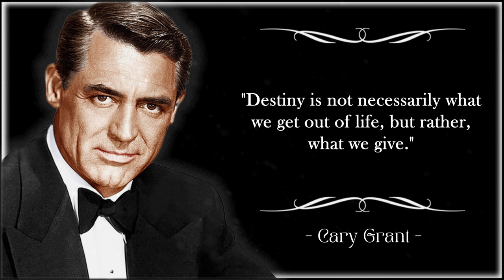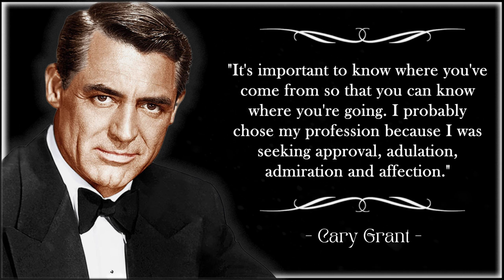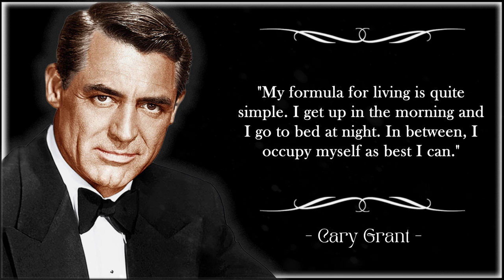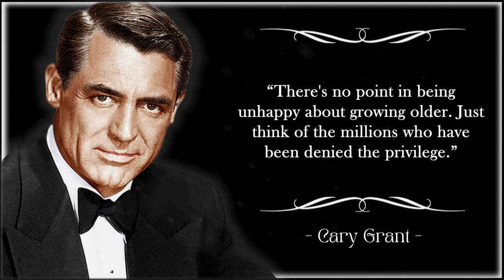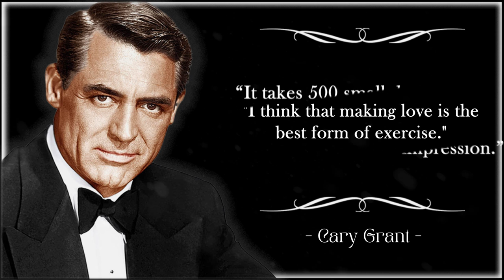The Most Lustful Cary Grant Quotes That are eye-opening to life | Famous Sayings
Cary Grant (January 18, 1904 – November 29, 1986) was a British-American actor. Known for his transatlantic accent, debonair demeanor, light-hearted approach to acting, and sense of comic timing, he was one of classic Hollywood's definitive leading men from the 1930s until the mid-1960s.